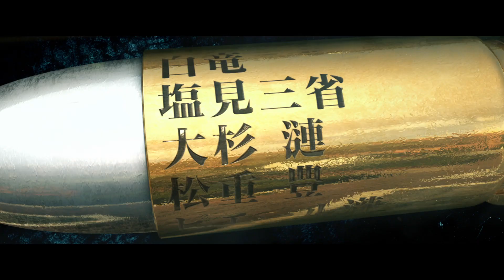『アウトレイジ 最終章』特報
映画『アウトレイジ 最終章』は2017年10月7日（土）より全国で公開！

監督・脚本・編集：北野武
出演：ビートたけし、西田敏行、塩見三省、名高達男、光石研、中村育二、松重豊、白竜
配給：ワーナー・ブラザース映画／オフィス北野